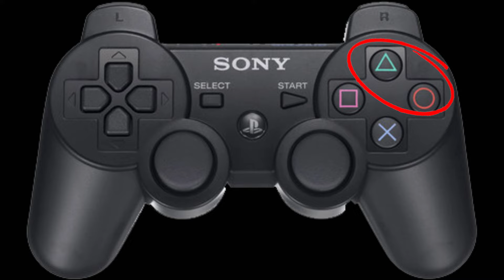TU PS2 SE VE EN BLANCO Y NEGRO 😳 HAZ QUE SE VEA EN COLOR…